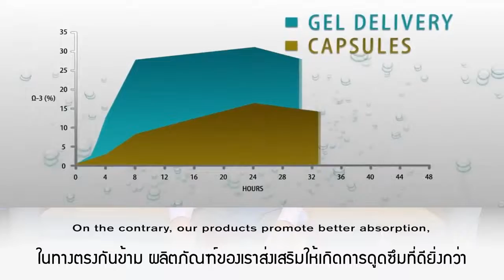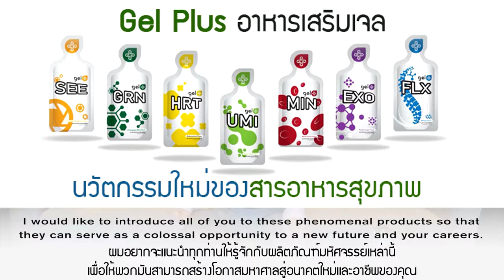Why Gel ทำไมต้อง นาโนเจล โดย คุณหมอแชมปเปี้ยน เหมา Holistic Medicine ภาษาจีน Thai Sub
ปรึกษาผู้เชี่ยวชาญ คุณแหม่ม สุภารัตน์ Line : @gelbest โทร.095-3498637

gelplus อาหารเสริมรูปแบบเจล
ความทันสมัยของคนยุคใหม่
สะดวก ทานง่าย อร่อย
ดูดซึมใน 3-15นาที
เทคโนโลยีขั้นสูงสุดของโลก
เจ้าแรกและเจ้าเดียวที่พิสูจน์แล้ว